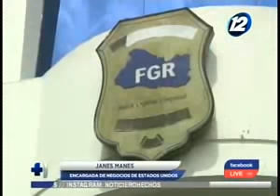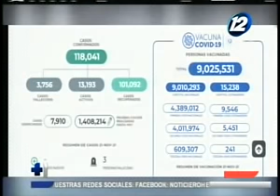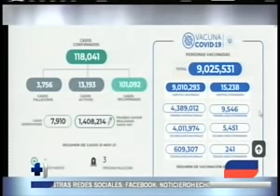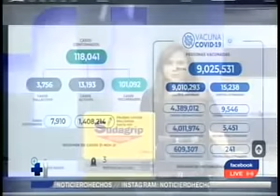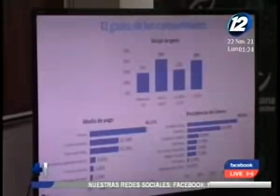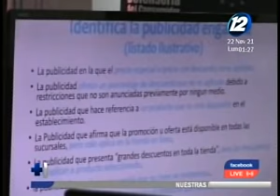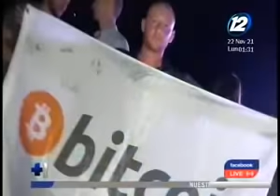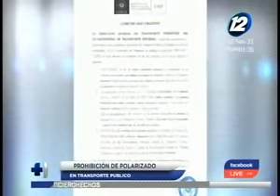Noticiero Hechos MD: Programa del 22 de Noviembre de 2021